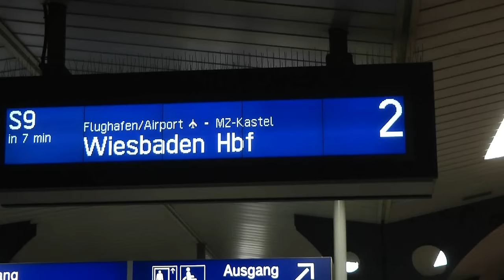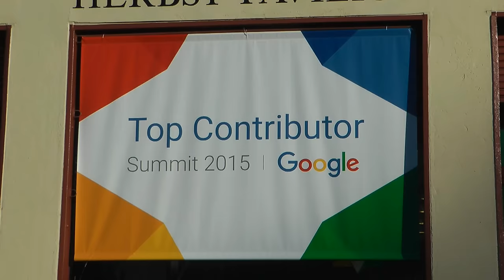Update: Conference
Last week I was at a conference. Here's what that was about.

Send letters and postcards to:

Rewboss
Postfach 10 06 29
63704 Aschaffenburg
Germany